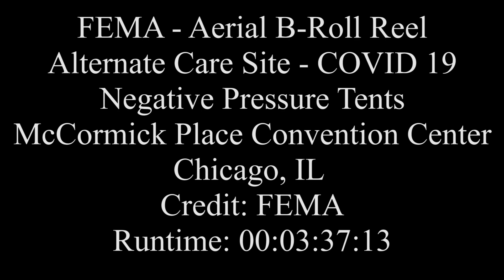Aerial B-Roll Reel - McCormick Place Convention Center ACS Negative Pressure Tents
Credit: Dominick Del Vecchio | Date Taken: 04/19/2020
This is an aerial shot of the negative pressure tents in Hall B at the Alternate Care Site located in Chicago's McCormick Place Convention Center.